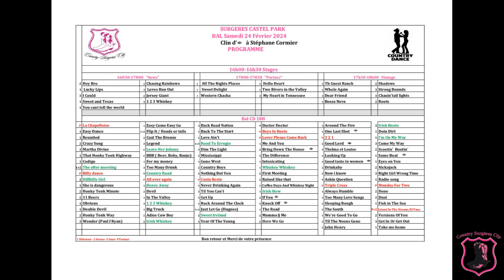2024-02-24 Bal Country Surgères city - Pot pourri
Pot pourri de notre bal Country Surgères City - officiel – Anne-marie Marc, Suzette Schall du samedi 24 février 2024, animé par notre fabuleux et dynamique cow-boy Countrydanse Hugues, dans la salle joliment décorée du Castel Park à Surgères (17700).
Un grand MERCI pour la participation exceptionnelle de Jean Marc Raffanel pour l’initiation de la danse partenaire : 2 of us for two.
Moments de partage, de convivialité, de rires dans une ambiance chaleureuse et festive.
Ce pot pourri est en 2 parties : la partie 2/2 est un hommage à Stéphane Cormier - Carlie Cormier Juliann Cormier.
00:00 - Présentation
00:45 - Partie 1/2
00:49 - Love runs out
01:37 - Initiation - 2 of us for two
02:23 - Shadows
03:11 - La chapelloise
03:52 - Billy's dance
04:32 - Leave her Johnny
05:54 - Country roads
06:53 - Just let go
07:53 - Doin'dirt
09:07 - Partie 2/2 : Hommage à Stéphane Cormier
09:11 - Bring down the house
10:26 - If you
11:09 - Knock off
12:03 - One last shot
12:47 - 3,2,1 for two
13:24 - Good Lord
14:10 - Good taste in women
15:08 - Same boat
16:25 - fin
Partie 1/2 - Chorégraphes :
Arnaud Marraffa
Chantal Levallois
Gaëlle Renard
Hugues Robiche
Jean Marc Raffanel
Kate Sala
Melody Otto
Pierre Mercier
Sandrine Caracchioli
Valentine Duret
Partie 2/2 - Co-écriture – Chorégraphes :
Denis Henley
Guylaine Bourdages
Chrystel Durand
Julie Lépine
Nicolas Lachance
Niels Poulsen
Si vous trouvez des erreurs, merci de me le signaler pour que je puisse les corriger au plus tôt !
Pour voir ou revoir les pots pourris